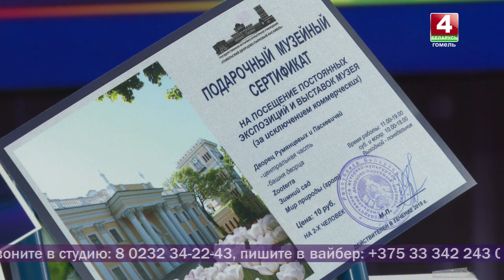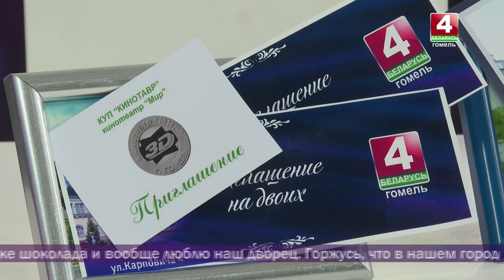Добрый вечер, Гомель! 08.02.2019 Семейные традиции выходного дня!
Аннотация.
В каждой семье есть свои традиции выходного дня. У кого-то субботний ремонт и вечерние чаепития или бабушкины вареники и блинное воскресенье, кто-то выбирает походы в театр или в музей… Своими планами делятся герои программы.

Гости в студии:
ЛЮДМИЛА ШИМБАЛЕВА
директор картинной галереи им.Г.Ващенко

ОКСАНА ТОРОПОВА
директор музея Гомельского Дворца Румянцевых и Паскевичей

ДЭВИД ЛАРИБЛЕ
артист цирк, клоун (Италия)

ПАТИМАН ГАДЖИКУРБАНОВА
заслуженная артистка России и Дагестанской АССР